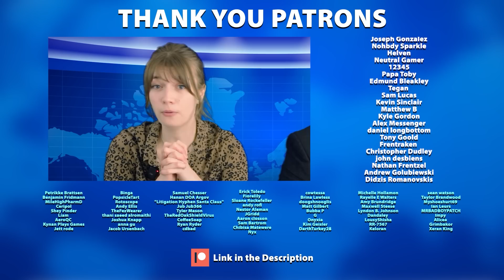Fact Fiend - Farming my friends for content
The best friends are the ones who let you monetise their funniest moments.